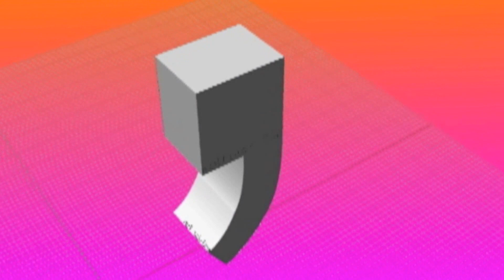Wolf, The Rabbit - Drum Video "Real Horror Dreams"